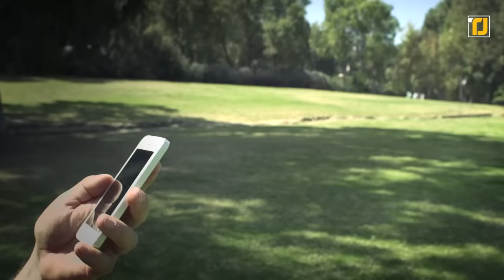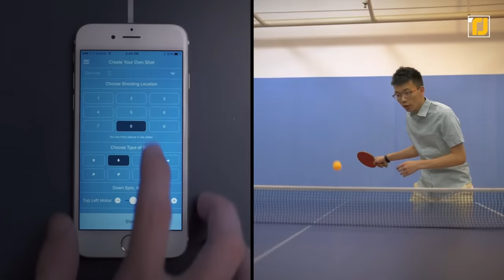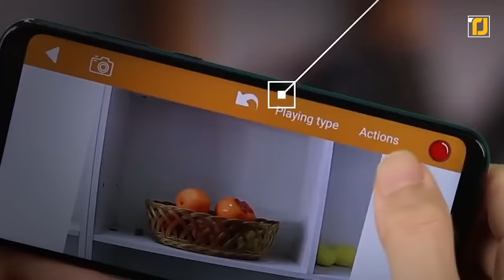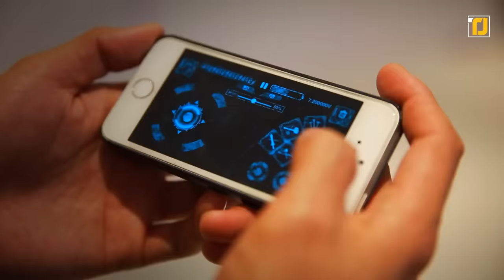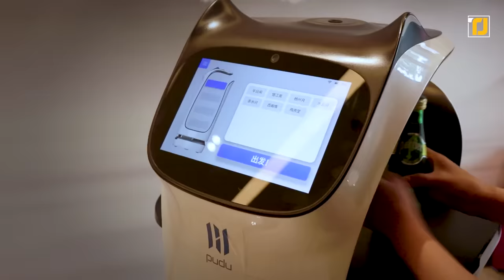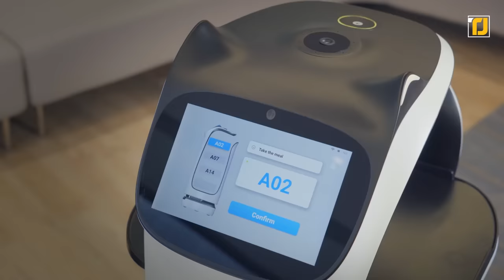12 COOLEST Toys That Are On Another Level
With technology moving as fast as it is, it's only unfair to leave the kids out of it. Futuristic toys fit for even a grown-up to play with are here to make our lives more fun! You can zoom around in a mini sports car or spy on the neighbor's cute dog while at home! Geeky kids will love some of these high-tech robots to play with and program and some of them are downright cute! There something for everyone, so let's take a look at the 12 coolest toys that are on another level!

12. Nine Bot Go Cart Extension
11. Tilt Five Augmented Reality Gameboard
10. Smartphone Controlled Paper Airplanes
9. Iron Man
7. Vurtego
6. Smart Nano Drone
4. HHD H6
2. Silverlit Robot Chameleon